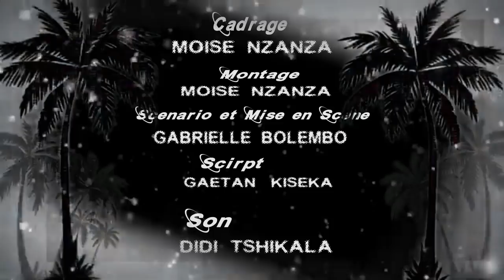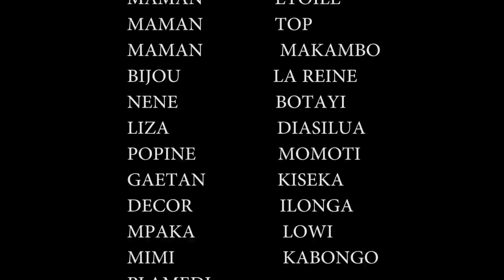"LIFUTA YA MALOBA" ÉPISODE 7